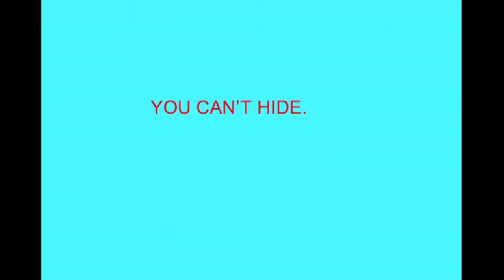Teddy Bear of Death Season 1 trailer